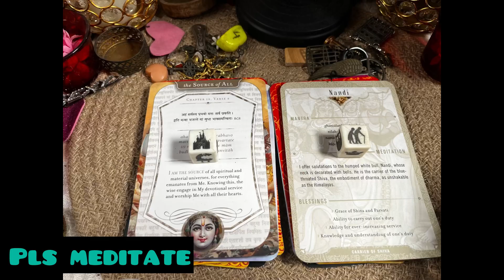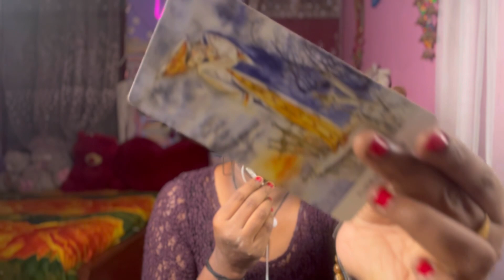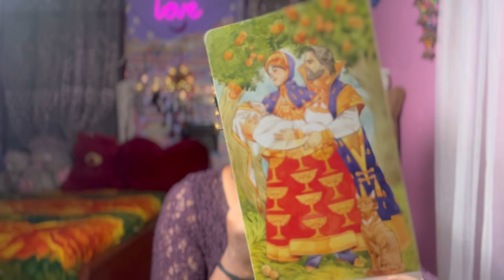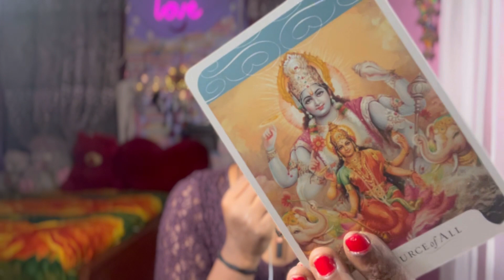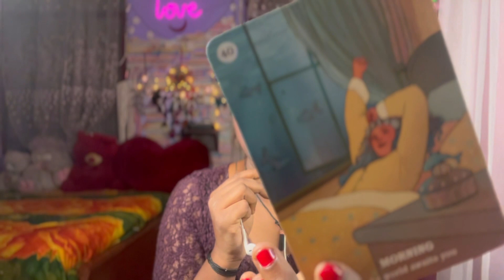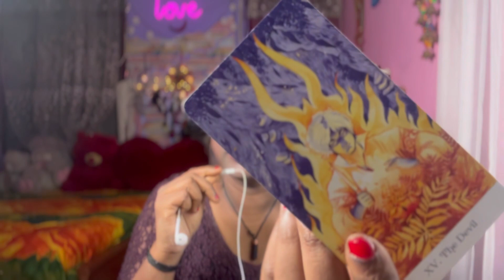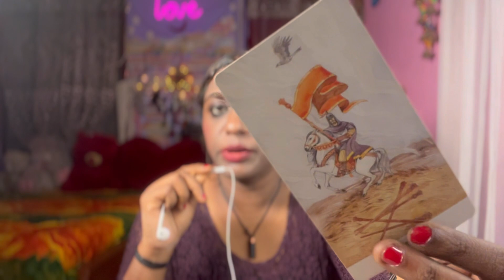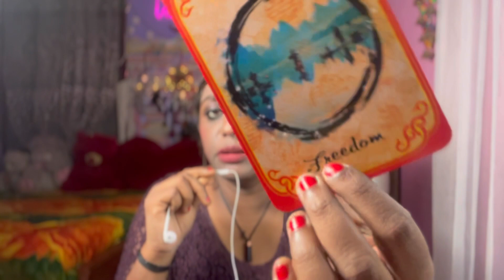Pick A Card - Who will u marry ? Apki shadi kisse hogi 😘❤️👰‍♂️🤵‍♀️🇲🇵💒💍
🥰Dear babypies🔥

✨🦄For personal readings (paid) 🔮🦄✨
✨Love & Light✨